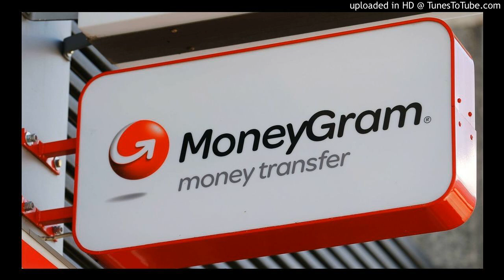Ripple Partners With MoneyGram And South Korea Angry Over Manipulation - 208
After 10+ years of investing and saving, I'm here to pass the knowledge onto you !

1Dp1CgxPskzCnSrFHcVeYVTQat5PiHRSHV

rLEPja8B7Z8p5epyfv5fhkFqngQ8zDgLsg

Lh7dbMcXHTxaEAKg4tigKxoXCikceU4ZnM

0xf04Ae476bE26B08Bb2B616B7ef1Fc936478B1136

XyS7e8q2akXkrk4rdYtvKJ1mBJeuLgvwce

uDWPVB